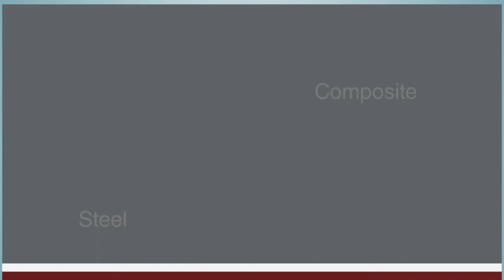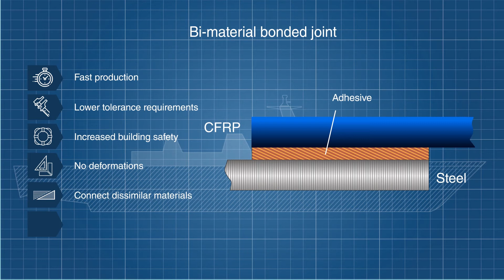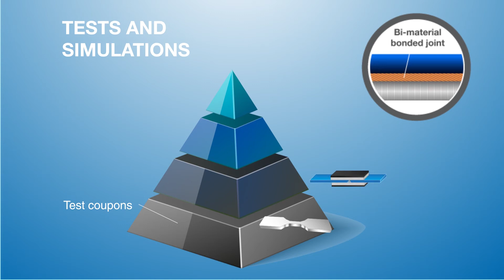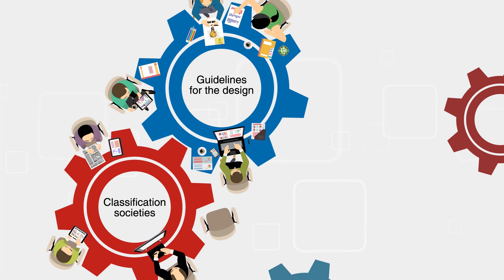M2i - QUALIFY Project Movie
This video presents the QUALIFY project which aims at promoting and de-risking the use of bimaterial (composite-steel) adhesive bonding for maritime and offshore applications. The project is funded by Interreg2seas and more information can be found at official project